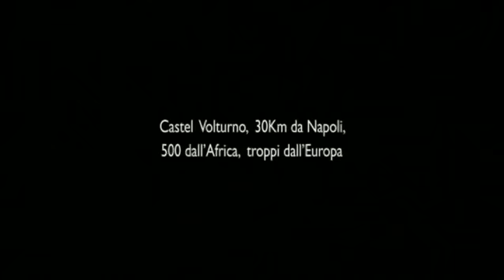Trailer Là-bas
un film di Guido Lombardi con Kader Alassane, Moussa Mone, Esther Elisha, Billy Serigne Faye. .